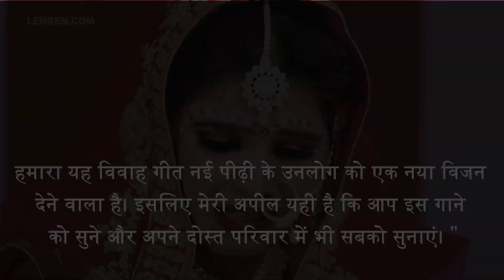पगड़ी के लाज' सॉन्ग में पिता और बेटी के बीच के सुंदर कृति को बखूबी दर्शाया गया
विवाह गीत 'पगड़ी के लाज' में पिता और बेटी के बीच कर संवाद को सुंदर तरीके से दर्शाया गया है,देखिये पूरी खबर.